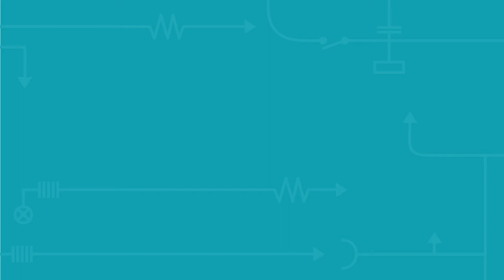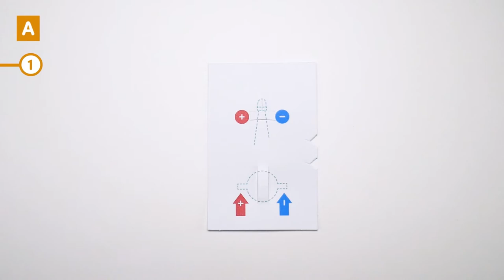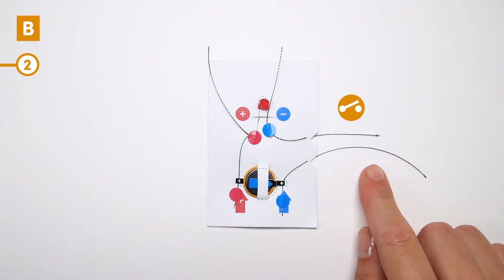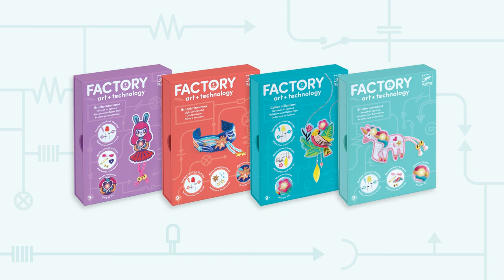DJECO - Factory calypso - (DJ09323)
☞ Factory Calypso by Djeco

L’enfant crée un circuit électrique intégré au bijou grâce au fil conducteur. Il ajoute pile et LED. Une fois porté, le bijou s'éclaire comme par magie au gré de ses mouvements.

Children integrate an electrical circuit into a piece of jewellery using a conductor wire. They then add a battery and a LED. When worn, the jewellery lights up by magic as children move about.